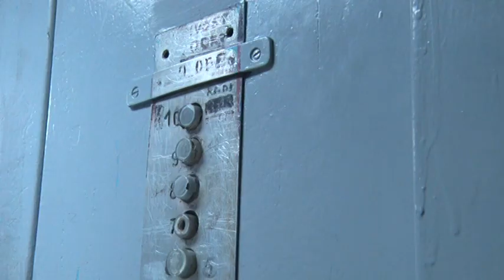BOJE JUTRA - Novi zakon o održavanju stambenih zgrada (Marko Canović) - TV VIJESTI 24.01.2020..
BOJE JUTRA - Tema: Novi zakon o održavanju stambenih zgrada (gost: Marko Canović) - TV VIJESTI 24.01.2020..